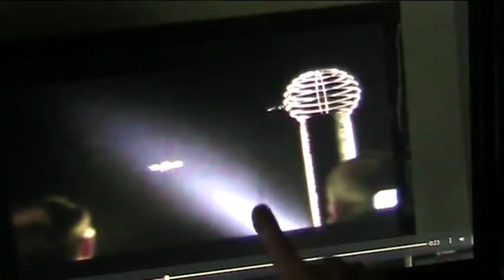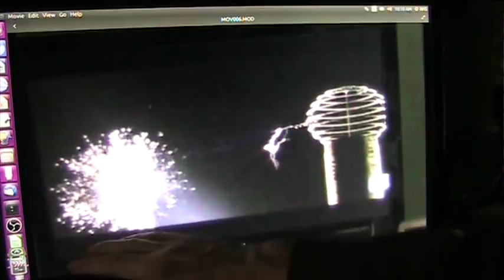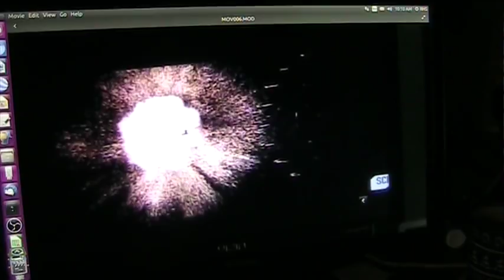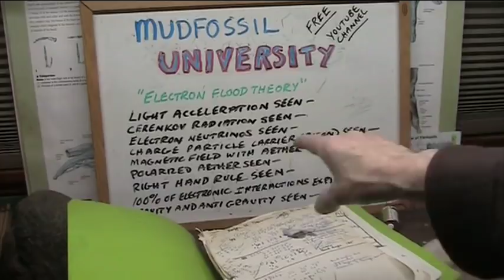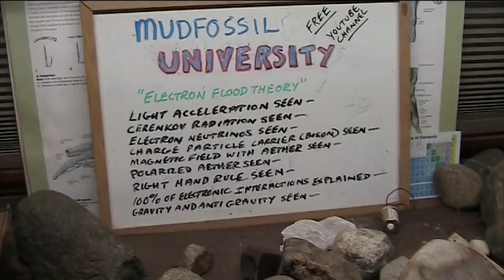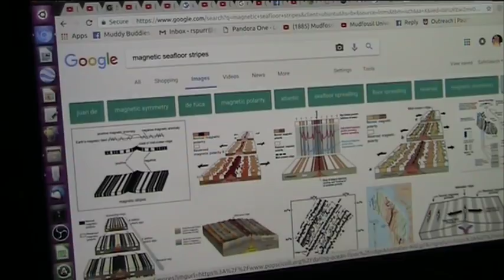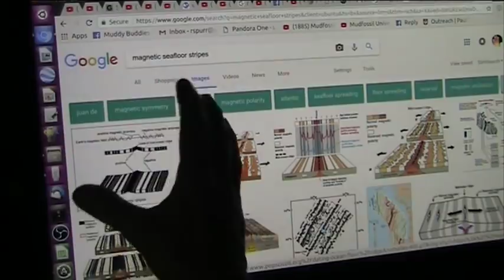Tesla Death Ray Unlikely to Work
Tesla energy is extreme but the pull of electrical ground wins.